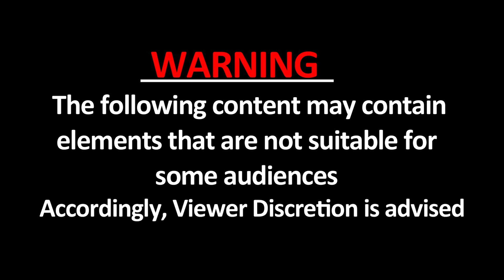Bhopal: Mumbai से आईं Models के साथ खुलेआम छेड़छाड़ और मारपीट, Police ने दर्ज किया केस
भोपाल : डॉ.प्रियंका रेड्डी हत्याकांड मामले में महिला सुरक्षा को लेकर बड़े वादे करने वाली एमपी सरकार की पोल अब खुल गई है... भोपाल में बीती रात मुंबई से आईं 2 मॉडल्स के साथ बदसलूकी की गई.. इतना ही नहीं उन्हें गंदी गालियां दी और मारपीट भी हुई... पुलिस ने अज्ञात लोगों के खिलाफ केस दर्ज कर लिया है